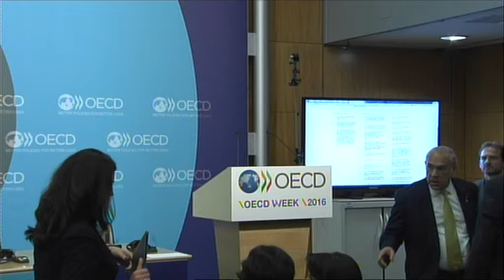LatvijaOECD - Preses konference (angļu valodā)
2016.gada 2. jūnija preses konference Parīzē pēc Līguma parakstīšanas par Latvijas pievienošanos OECD.